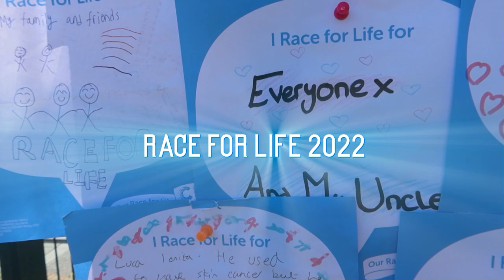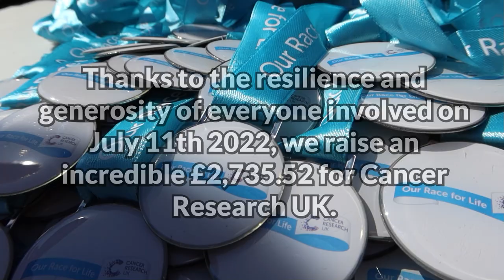Race for Life 2022 | Miltoncross Academy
On July 11th 2022, students and staff throughout Miltoncross Academy took to the Astro and helped raise money for Cancer Research UK with Race for Life!

Thanks to the resilience of everyone involved, we managed to raise an incredible £2,735.52 for this amazing charity.